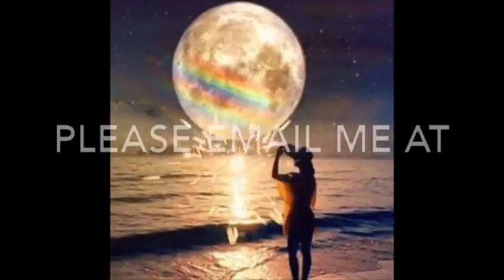7.7 GESARA TIMELINE ASCENSION REPORT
7.7 GESARA TIMELINE
We would like to now take the opportunity to inform everybody of the next powerful transmission that will be taking place on the 7:7 portal- the 7th of July 2020.

In this transmission, we will be working with the fairy and unicorn portal that has opened up in the heart chakra of the world Glastonbury…. Many old nefarious energies have been trapped in Avalon for aeons and we, the star seed ground crew are being asked by those in the higher realms to assist in the full activation of this fairy/unicorn portal..

We are also being strongly guided to work with the timeline of GESARA the global economic security and Reform Act. The Gesara timeline promises to restore the highest level of Dignity to every single living being on the Earth today, which includes the restoration and return of all stolen wealth by the Deep state- the Vatican, the royal families and Chinese nobility families….. We the ground crew are being asked by the higher dimensional realms to ground this GESARA timeline into the earthly grid to ensure the Swift alignment and manifestation of the Greatest Gift that humanity has ever seen, this timeline also includes the releasing of the 6000 off-world technology patents that have been kept hidden from humanity including med beds aka celestial healing Chambers, replicators, interdimensional travel, Looking Glass technology. ETC etc ..

please know that as soon as you sign up to show up for this level of personal and collective work your higher self will start preparing your energetic field for these Potent seeds of transformation that will be activated in the transmission.

This power Work is offered on an energetic exchange As soon as you sign up you will receive a PDF please read the PDF which has full  instructions to join the secret group whereby the transmission will take place If you are not on Facebook Message me at   on the date of the transmission, and I will send you the recording..
 It is extremely important that you read the PDF when signing up and add please yourself to the secret group asap.

This powerful and sacred work is offered on a donation basis

PLEASE READ THE PDF THAT COMES WHEN YOU SIGN UP IT HAS FULL INSTRUCTIONS ON HOW TO ACCESS THE CALL

here is the link to join my amazing facebook